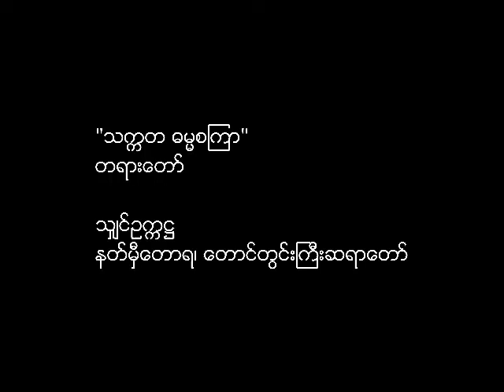သျှင်ဥက္ကဋ္ဌ - သက္ကတ ဓမ္မစကြာ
နတ်မှီတောရ တောင်တွင်းကြီးဆရာတော်
(လူသေလူဖြစ် ဆရာတော်)
သျှင်ဥက္ကဋ္ဌ ဟောကြားသော

"သက္ကတ ဓမ္မစကြာ"
တရားတော်

Shin OkkaHta (Shin Ukkaha) - "သက္ကတ ဓမ္မစကြာ"